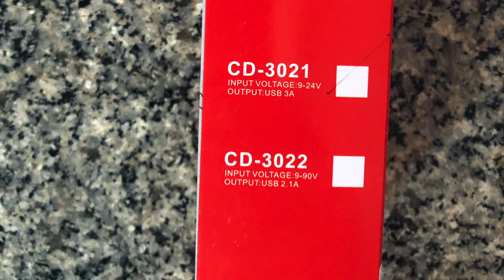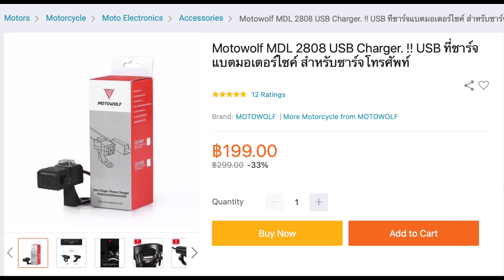Upgrade Catmobil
Upgrade Catmobil. Ich kann jetzt unterwegs laden. Dank zwei USB Buchsen am Moped. Der Kauf und der Einbau, das ist der Inhalt dieses Videos.

Meine Empfehlung, Fiverr. Freelancer finden oder selber dort verkaufen. Z.B. das Intro meiner Videos habe ich dort her.

Die Ausrüstung:

Rucksack:
Endurax Großer Kamerarucksack Fotorucksack mit Hartschalen-Schutz Wasserdichte Kameratasche.

Lampe:
Ledlenser P7QC LED Allround Taschenlampe, 220 Lumen, 20 Stunden Laufzeit, robustes Metallgehäuse, auch als Jagdlicht verwendbar, inkl. Batterien

Kamera: Sony ZV-1 Camera Compact 20.1 MP 4K

Akkus (Ich hab 6 Stück davon...)

Ladegerät für Akkus:

Drohne DJI

Action Cam DJI

Tasche für die Action Cam:

Hülle für die Action Cam:

Linsen und Dispayschutz für die Action Cam:

Leathermann Multitool: